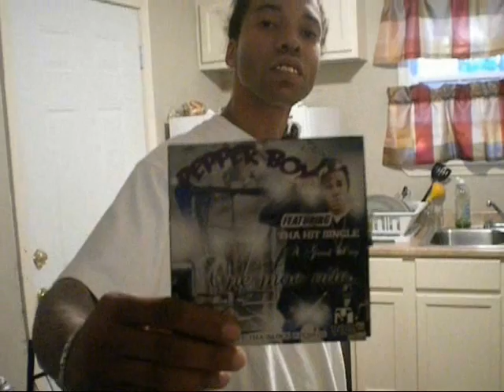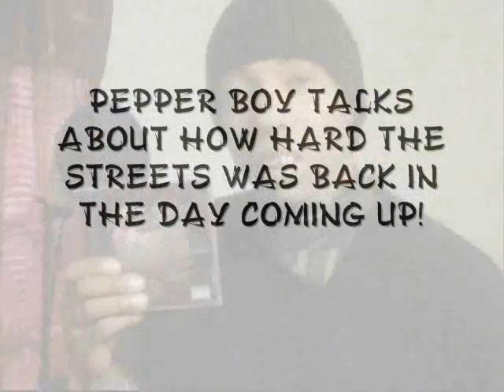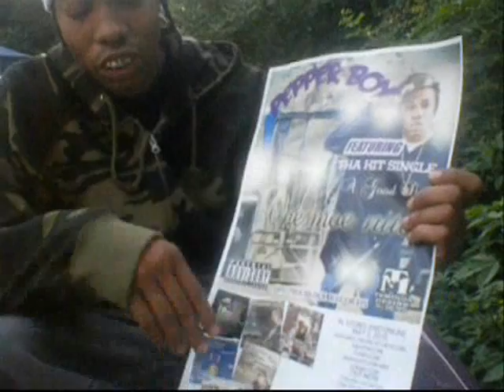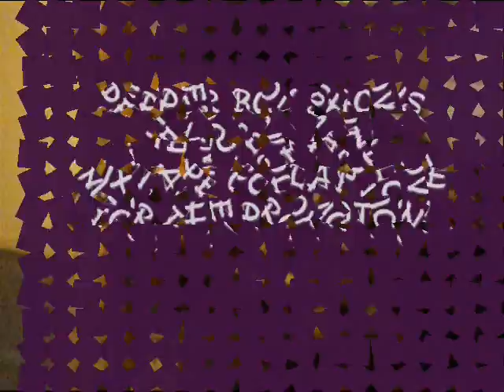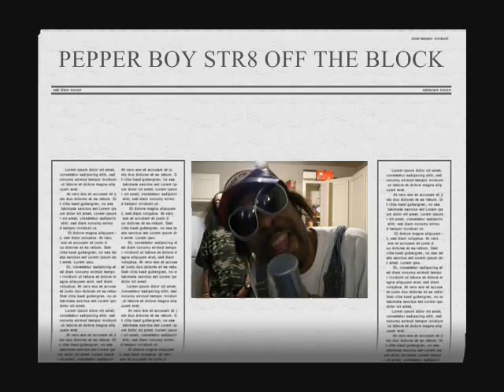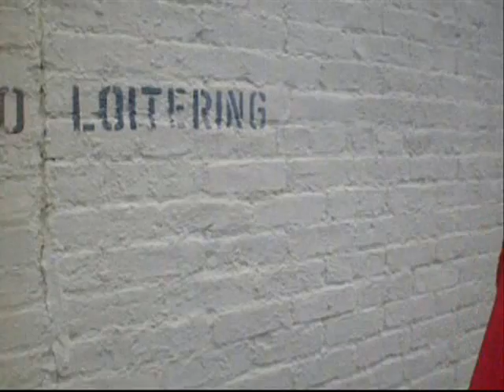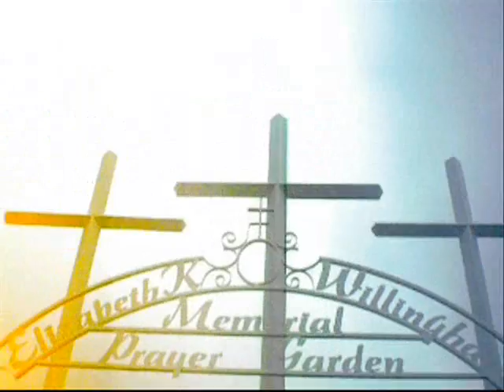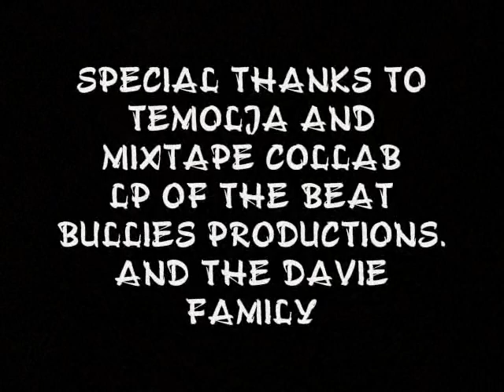Pepperboy "REASON 4 RAP" DVD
Littlerock's own talks about his reason 4 rap in this full length documentary..

Read about him.

Download his exclusive P.T.S. Mixtape (For Baku Shad-do and Мишка) here on Мишка's SoundCloud

PEPPERBOY FIRST ALBUM WIT OUT PROFANITY !!! THIS ALBUM MADE THA TOP 5 SLEPT ON ALBUMS IN THA US..according to SPIN MAGAZINE..